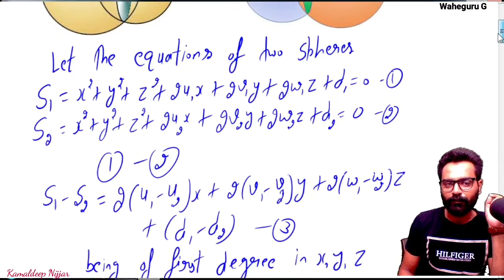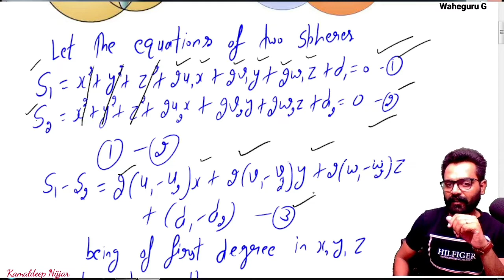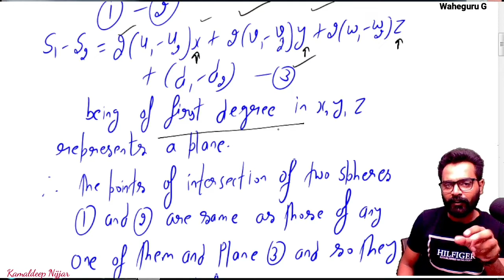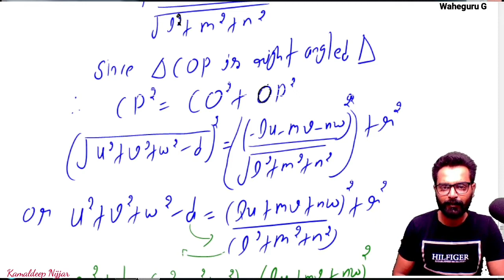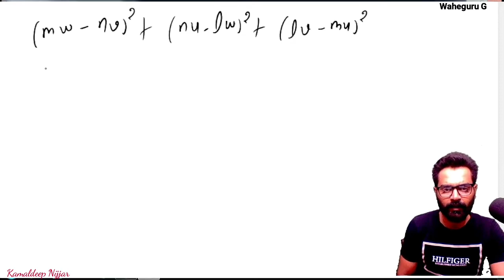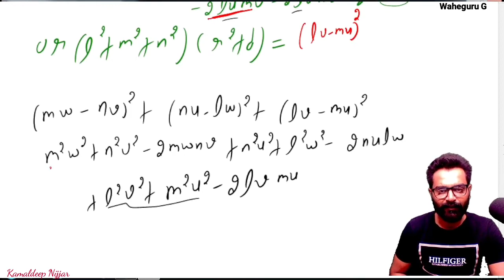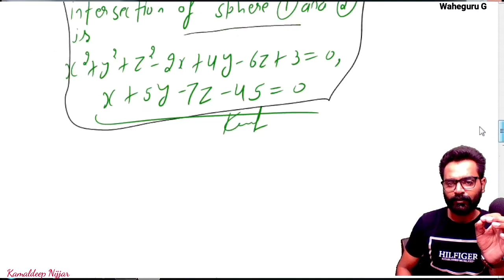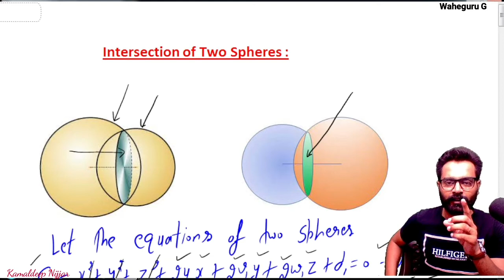Intersection of two sphere | Equation of circle lying on sphere and has its centre | By Kamaldeep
In this lecture we will discuss the intersection of two spheres,
and also find the equation of circle lying on given sphere and its centre is given to us,

Prove that the section of a sphere by a plane is a circle. Find the centre and radius of circle.

This concept is very important in Higher Mathematics, Engineering Mathematics, Basic Science Students, (B.Sc / B.A / B.Tech / M.Tech ). For Students who also preparing for NET , GATE and IIT-JAM.

📘📘✍✍🤘 Linear Algebra PYQ's

bsc mathematics lectures
higher mathematics
engineering mathematics
kamaldeep nijjar

Form an equation of a sphere concentric with the given sphere and radius is equal to the double of the radius
standard form of sphere, simplest form of sphere, central form of sphere,
the sphere bsc Mathematics ist year
sphere bsc 1st year important questions,
solid geometry bsc 1st year sphere,
plane section of sphere,
section of sphere by a plane,
general form of sphere,
sphere in analytical geometry
sphere of solid geometry by Kamal sir

Kamaldeep

Equation of circle when sphere and plane taken together,
Equation of Circle taken Sphere and Plane together,